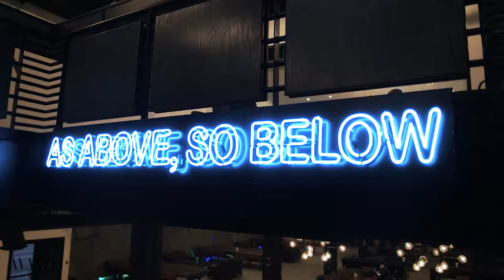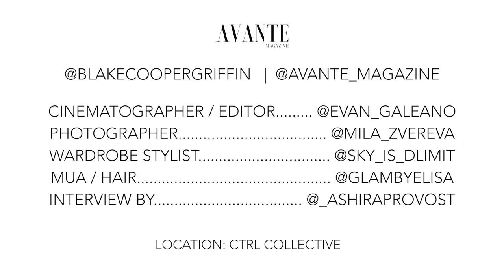Blake Cooper Griffin X Avante Magazine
We got a chance to sit down and talk with the talented and Handsome Blake Cooper Griffin for Avante Magazine.

Photographer
Mila Zvereva

Makeup Artist and Hairstylist
Elisa Laraz

Wardrobe Stylist
Sky Naval

Cinematographer-Shot & Edited
Evan Galeano

Avante_magaxine